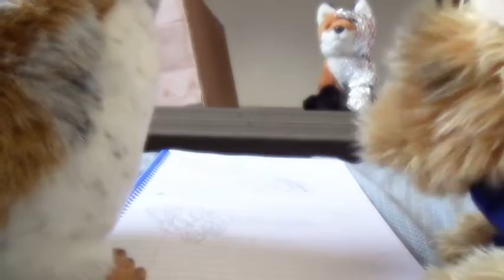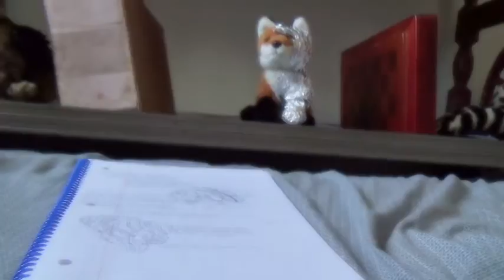Dreamwalker Episode 7: Testing; Testing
Got one uploaded just before we went camping :D We’ll be gone for the next three days, so don’t be surprised when three days after you comment I reply.
What do you think of Noel's scream? That was all me and I had to do it when my parents weren't home so they wouldn't think I was dying.
I don’t know how I feel about this one, but I think I like it. I made a bat/African Wild Dog, a spider Ocelot, and a cyborg fox. There are more to come as BOSS approaches the origin of the creatures. (That scene Noel saw in a vision while she was in the Pain Tolerance Chamber).
I liked this episode, but I’m not too proud of the scene set-up with the testing zone. I’ll redo it (hopefully better) once that scene is shown again. None of the hybrids moved in their chambers because in the holding zone they are “frozen” meaning certain rays keep them from moving around unless they are turned off.
I chose Silas as an actor because owls are “wise” and Zeus because he seemed like a good assistant/scientist. Both of these characters are from Britain which I didn’t realize until I had already recorded a few lines of the scene. That’s why I incorporated the “being imported from Britain” part. That was something that was supposed to happen with END first, but that’ll come up later.
Also, I haven't had a chance to watch this one over, so hopefully it turned out okay.